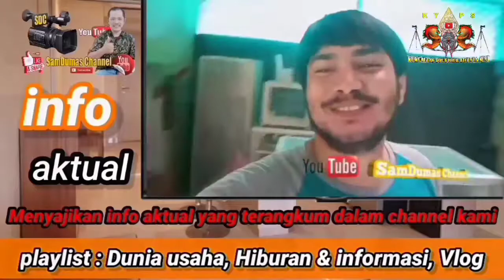Vlog Cheff Fransisca, MASTER CHEFF INDONESIA sesi 6 - SamDumas Channel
assalamualaikum wr wb sahabat SamDumas Channel
video ini kisah cheff fransisca setelah menjadi kontestan pada acara MASTER CHEFF INDONESIA sesi 6 yang tayang di RCTI
pada tahun 2019